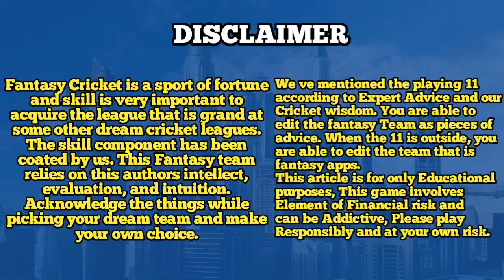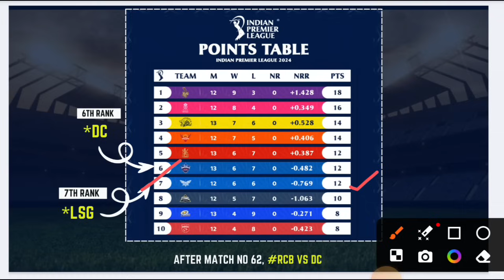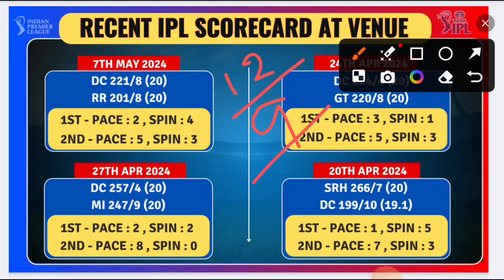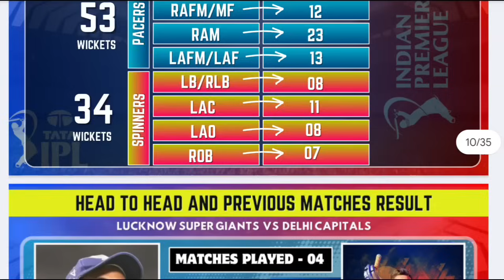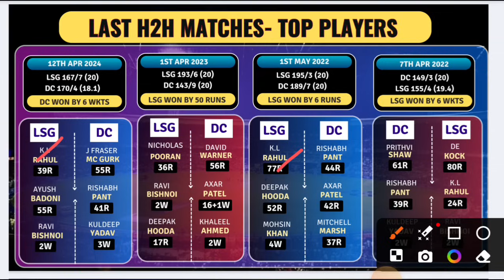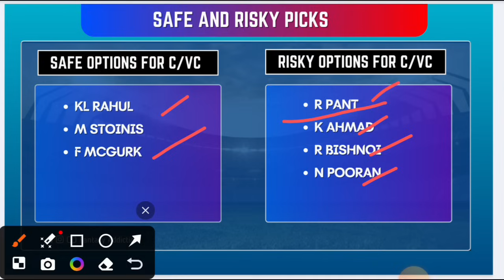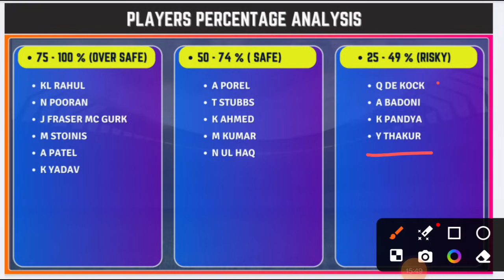DC vs LSG 64th IPL match prediction Tamil| Dc vs Lsg dream11 prediction tamil| Delhi vs Lucknow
Isg vs dc h2h record
dc vs Isg h2h record
lsg vs dc pitch report
dc vs lsg pitch report
Isg vs dc ipl 64th match
dc vs lsg ipl 64th match
Isg vs dc dream 11 team prediction
dv vs lsg dream 11 team prediction
Isg vs dc ipl t20 dream11 prediction
dc vs Isg ipl t20 dream11 prediction
lsg vs dc ipl dream11 team today
dc vs lsg ipl dream11 team today
lsg vs DC ipl dream11 team today tamil
dc vs Isg ipl dream11 team today tamil
Isg vs dc dream 11 team today
dc vs Isg dream11 team today
Isg vs dc ipl dream11 team today gl
dc vs Isg ipl dream11 team today gl
Isg vs dc ipl t20 dream11 team today grand league
DC vs lsg ipl t20 dream11 team today grand league